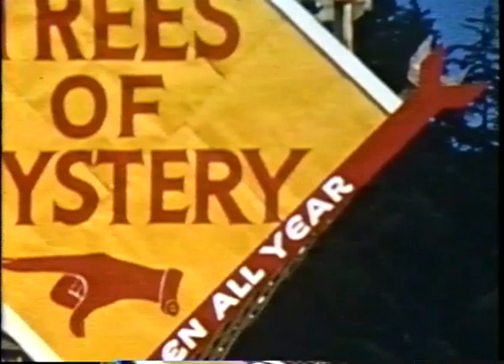CHERRY Circa '61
Curtis, Mark, Janis Gay  in Aberdeen '56. Mt. SAC Relays: Bill Dellinger, Disneyland, T.J. Bullfights: Carlos Arruza , Riverside Raceway. L.A. Bank Building, near Wilshire One. Water Skiing Salton Sea. Eugene Horse Ranch.